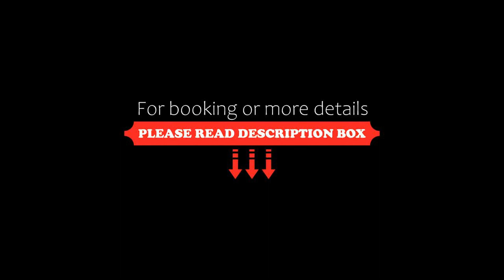Sunrise Studios, Nydri, Greece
About Property:
Located in Perigiali of Lefkada, just 150 m from the beach, Sunrise Studios features a swimming pool, a sun terrace with sun loungers and a poolside bar. Its self-catering units enjoy Ionian Sea or pool views. Free Wi-Fi is available in all areas.
All studios of Sunrise are fitted with tiled floors, dark-wooden furnishings and earthy colours. Each air-conditioned unit has a kitchenette with dining area, fridge and cooking hobs. A safe and a TV are...
Property Type: Hotel
Address: Perigiali Lefkadas, Nydri, 31084, Greece
Searching For
1. Sunrise Studios - Nydri - Greece
2. Sunrise Studios - Nydri - Greece Address
3. Sunrise Studios - Nydri - Greece Rooms
4. Sunrise Studios - Nydri - Greece Amenities
5. Sunrise Studios - Nydri - Greece Offers and Deals
Audio Credit:
Track Title: Subway Dreams
Artist: Dan Henig